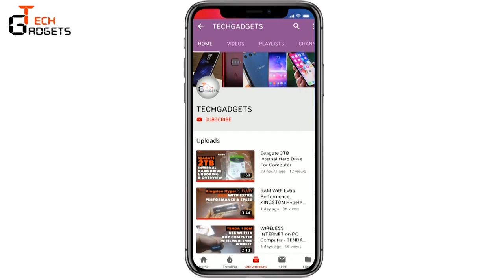दमदार आवाज़ वाला BoAt Rugby Bluetooth Speaker | Under Rs-1500 | All Features with Sound sample.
Namaskaar Dostoon,

Is video me hum aapko aaj batane wale hain BoAt Rugby Bluetooth Speaker ke baare me,
isme kya khaas hai, kya kami hai, karenge iski review video aur batayenge ki kyu ye Speaket itna khaas hai.
is video me hum aapko iske audio sample bhi sunwayenge taki aap khud hi ye deside kar saken ki iski audio quality
kitni dhasu hai.

umeed hai aapko ye video pasand aaiyegi, Aapka bahut bahut dhanyawaad.

Jai Hind.

Please, Help us, via buying your gadgets from below links: